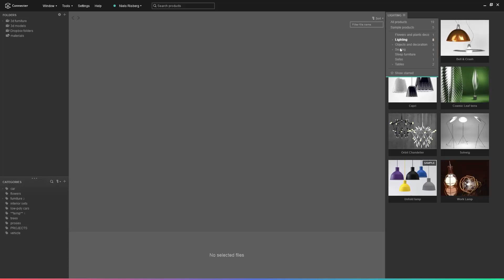Link your account to Design Connected - Connecter: 3D Files Manager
It is the world’s only out-of-the-box asset management tool for 3d artists.